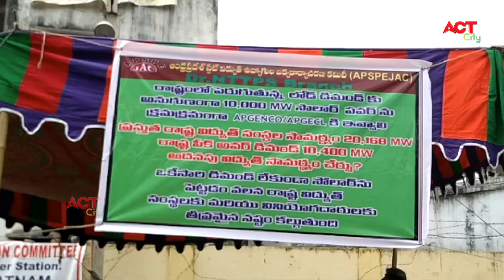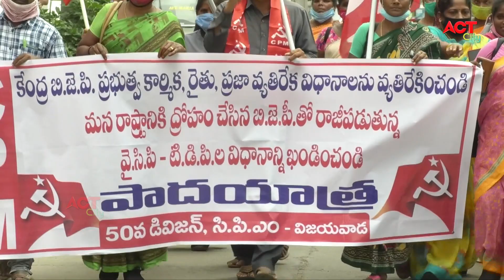Act News Vijayawada 12-11-2020